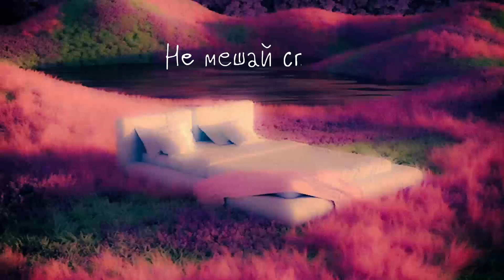Рэки - Не мешай спать (Официальная премьера EP)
1. Катрина (00:00)
2. Терияки (02:05)
3. Не мешай спать (04:40)
4. Латина (07:22)
5. Мона Лиза (09:27)